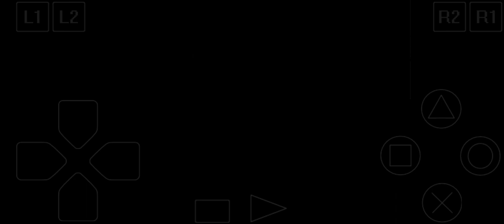VIGILANTE duel QUEST of DAKOTA STUNT CYCLE